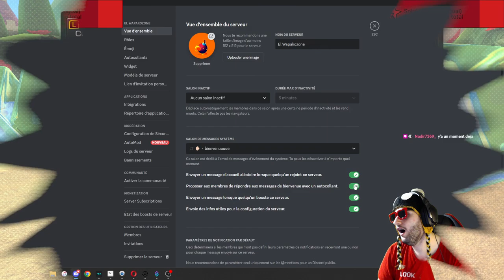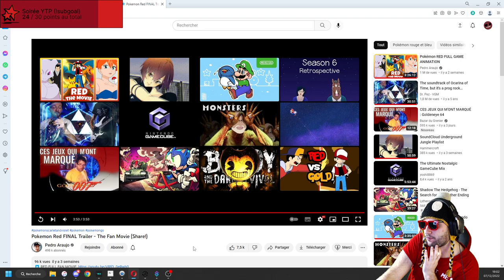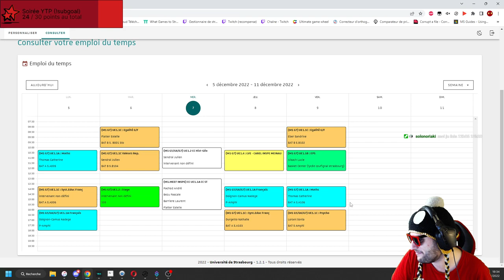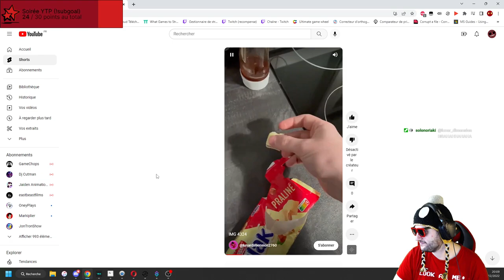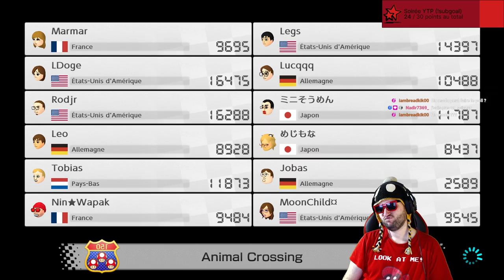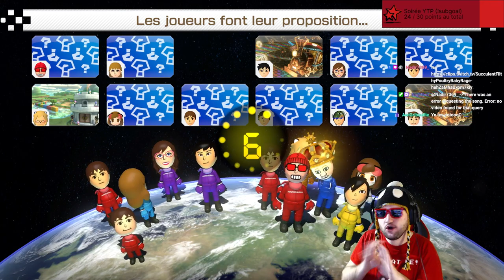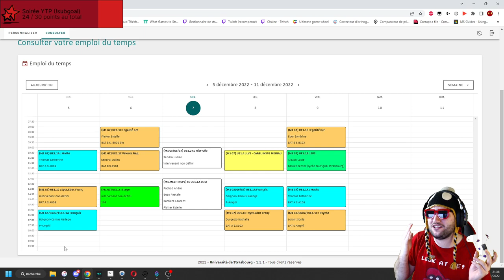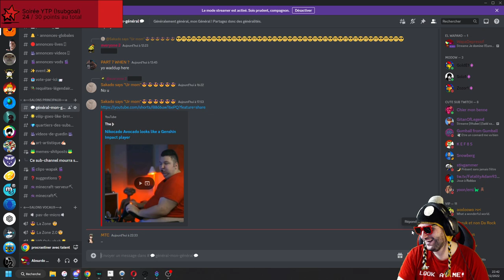100% la VAGUE 3 avec TALENT ! [Mario Kart 8]